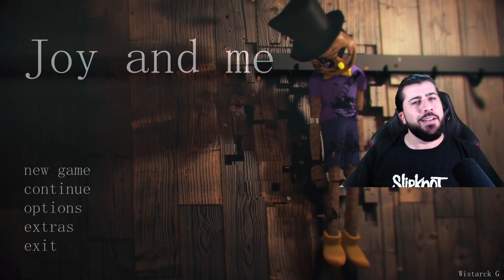El MEJOR juego de TERROR que he jugado ultimamente - MARIONETAS DE TERROR - JOY AND ME gameplay